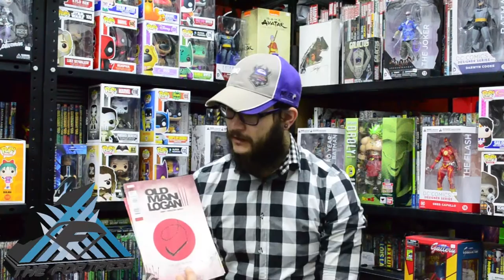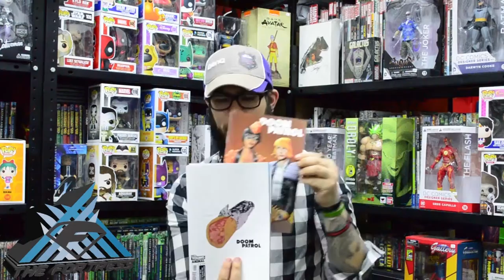ViernesdeCómics 16 Septiembre 2016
Listos los lanzamientos de la semana de Marvel, DC, Dark Horse y Boom Studios recuerden que pueden encontrarlos en Comics México